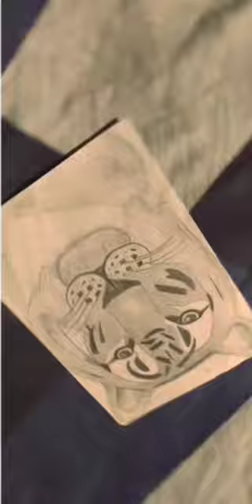Realistic Tiger 🐯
toto toto toto
tractor
tu chand hai punam ka
urfi javed
videos
wala de do
wonders hub
shorts shorts
shorts video
Songs
spider-man
straw
sukumari sukumari
sunita ki video
taaja khabar episode 7
talk
tarak mehta ka ulta chashma
techno gamerz
tector
telugu
telugu songs
teri hi hai
prashu videos
project side designs
pura dada
putle putle putle
radhamma song
rainbow friends
rajat
ramayana
roman reigns vs undertaker
ronaldo video
saaf saaf saaf
sad video
sankranti look ideas
shafa
shortsmovies comedy in telugu
muggulu
multi do challenge
naira kartik ki vide0
nani
natia comedy in odia
naya cartoon
open ladki
pakistan versus india
panda
papa ji
patang wale video
patli kamariya bole dance
peacock ka drawing
pet wala dikhaiye
pragati verma
majedar videos
makeup shorts
making aquarium
malayalam cartoon
man sher video
mandala art
manipuri album
me ma mi mo mu
mehandi mehandi ki design
michou et chocoh
misti moms magic shorts
mithu mithu
monika prabhu channel tamil
motu patalu ki jodi
khooni monday
king tu maan meri jaan
kiran machine
kite
ktm
kutta billi
lakdi ki kathi
lamkawiah
leopard tula
little singham
lord shiva
maa kali
maan meri jaan
madrid
mahakali
itsfunneh
jai gopal
jaldi kudi
jcb jcb
jcb picture
jh khortha comedy
jhop jhop khopa khortha song
jindabad jindabad
jingle bel jingle bel jingle bel jingle bel
johny johny yes papa papa
jungkook
kahani suno
kajal come
kanchana 2
khamar
khana
gol gol tametu
gori gori
gorilla goilla gorilla gorilla gorilla gorilla
granny
gudda guddi
hanuman chalisa
hawa dikhao
helicopter dikhao
hey mama
horor face
horror sound
i giri nandini nandita
iccha nagin
india army
full movie in telugu
funny city
funny funny
funny tik tok
gk
gaan
gadi race
gadi wala aaya ghar se kachra nikal
gadi wale cartoon hindi mein
galiyan galiyan teri galiyan
game
ganpati bappa ka song
ganpati ki murti
garib aur amir wala cartoon
ghazal da
girls ka cartoon
decoration for lohri
desh rangeela rangeela desh mera rangeela
dhol nagara dance
dinosaur park
dinosaurs
dị songs
doctor
drawings telugu
durlabh kashyap song
ethir neechal serial today episode
farjana drawing academy
figurativo vs enaldinho
flight
frosty gaming
charles
chhote bacchon ka bhoot
chintu
chitrkut song
christmas
chumma chumma doge
chunni mein chunni mein
cid
circle shading drawing
COW videos
cycle
cycle stunt
dance challenge mk studio
dayam barmer
dayam cinema
comedy comedy comedy comedy comedy
bhutiya movies
billa
bihu gaan
bittu wala
blackpink
bts photos
bts shorts
bts v
bts song video song video song
cartoon
cartoon cartoon
Dashboard
cartoon cartoon cartoon
Content
akhil videos
alien dance
angel emoji
armaan malik ka gana
bahut achcha lag raha hai
balveer
barack obama
batao
besan ke laddu ki recipe
bhoot bhoot
bhoot kala bhoot kala
bhoot ki kahani bataiye
bhoot wala cartoon cartoon
bhutan ka picture
bhoot
bts
jethalal
bhoot wala gana
short video
10 best games for android
123 go short hindi
3 sal ke bacchon ki cycle
5 min craft
acchi acchi mehandi dikhaiye
acchi chudail
aisa hi hai